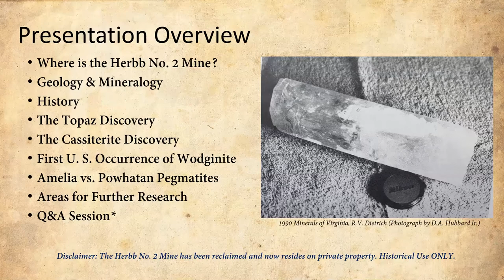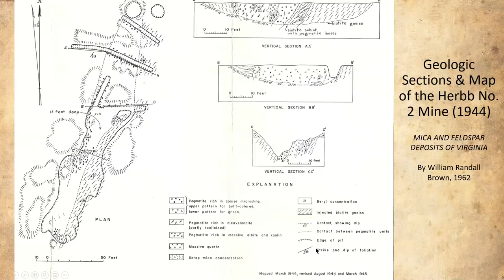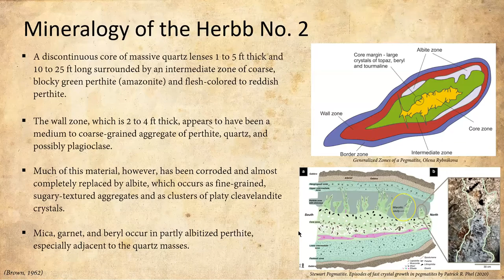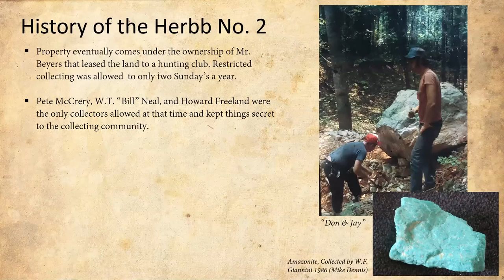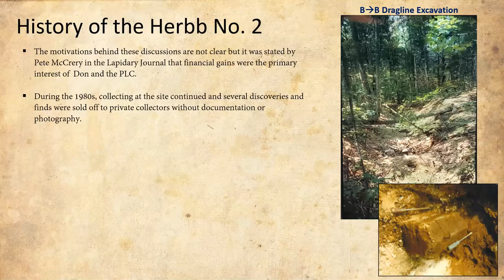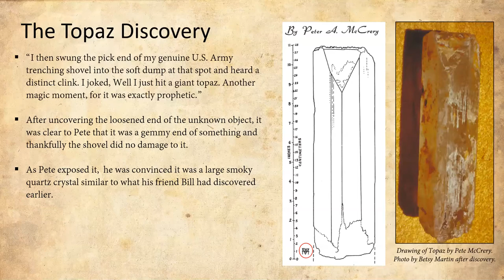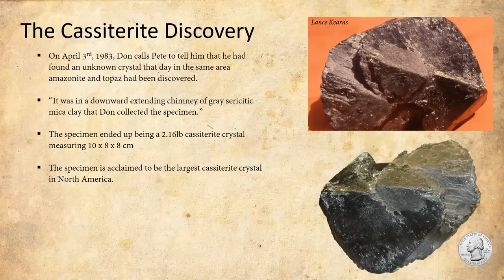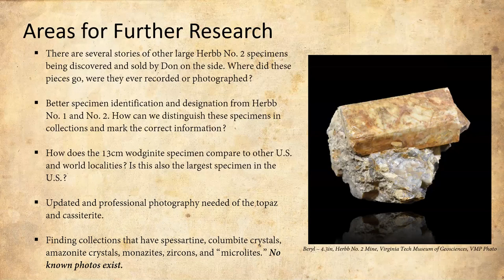Largest Topaz in North America!? Herbb No.2 Pegmatite, Virginia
The Herbb No. 2 Mine is home to some of Virginia's largest record breaking mineral discoveries! From the largest topaz and the largest cassiterite in North America, the site produced incredible finds during the 1980's. Despite these discoveries, the Herbb has been forgotten by many in the mineral community. It's Amelia County pegmatite neighbors have taken much of the show away! New history and knowledge on Herbb No. 2 has been recovered and exciting details will be released for the first time in decades! The VMP will break down what we  know about this locality and its incredible stories of discovery!

Introduction 00:00-03:41
Where is the Herbb No. 2? 03:41-05:27
Geology of the Herbb No.2 05:27-15:56
Mineralogy of the Herbb No.2 15:56-22:48
History of the Herbb No.2 22:48-44:22
The Topaz Discovery 44:22-49:36
The Cassiterite Discovery 49:36-51:27
First U.S. Occurrence of Wodgenite 51:27-53:35
Amelia vs. Powhatan Pegmatites 53:35-56:20
Areas for Further Research 56:20-58:38